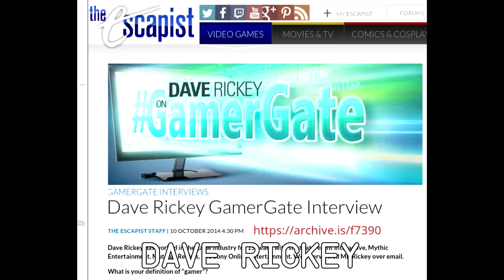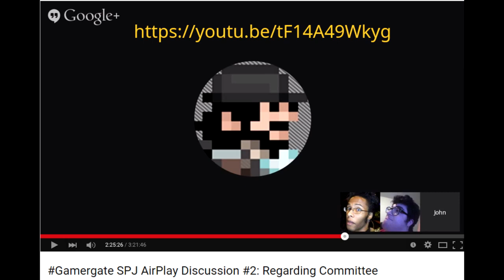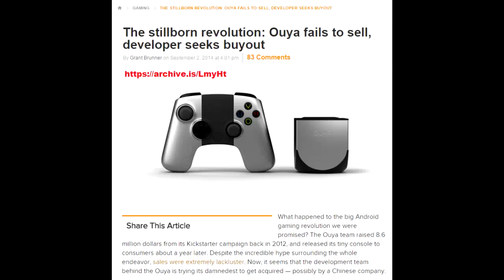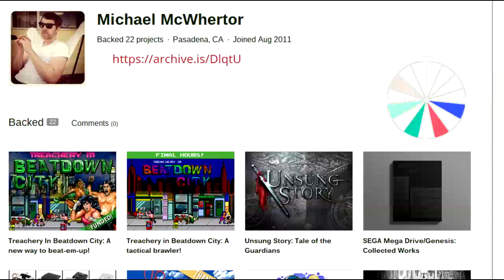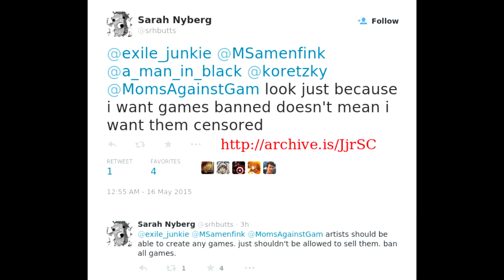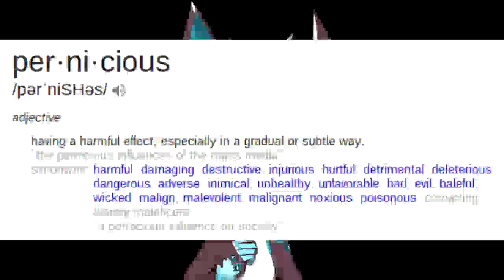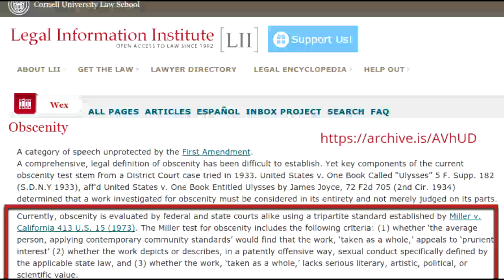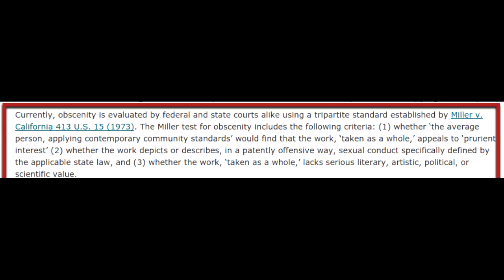RECAP: GamerGate Weekly Summary May 9th-15th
A summary of some of the major happenings this week from the GamerGate consumer revolt and related controversies. Includes Airplay updates, Undisclosed Kickstarter contributions, and finishes off with a rant on censorship, Extra Credits, and Hatred.

I'm @TheQuQu on Twitter!

Sources:
AirPlay 4, 5, and 6: